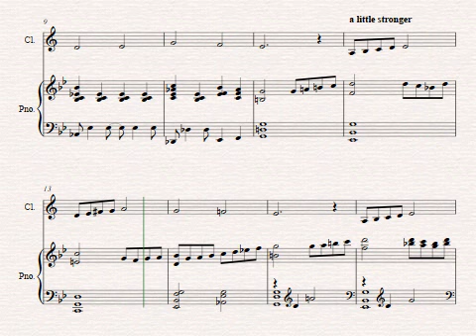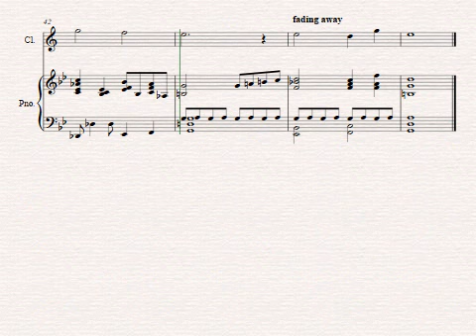Light Through the Darkness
For Clarinet & Piano
By Angela Salvaggione

This gentle piece allows for playing with different tone colors. The minor sections can be more dark and brooding. When the light starts shining through at measure 19, your sound can be more bright and flowing. Directions for general moods are provided. Dynamics and phrasing are intentionally left for the student and teacher to work together to decide what they feel is appropriate.

Light Through the Darkness introduces the clarion register without going over the break. The main theme introduced in concert g minor prepares the notes, its return in Eb major prepares the fingerings, as the final return in g minor in the clarion uses those same fingerings.